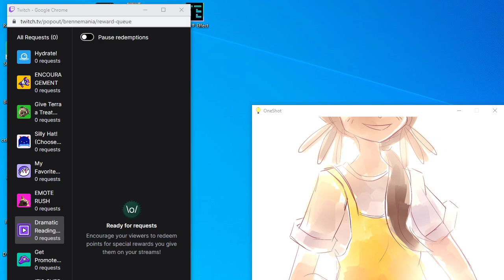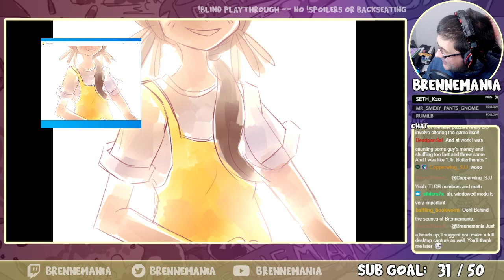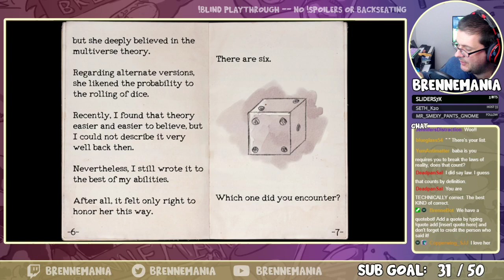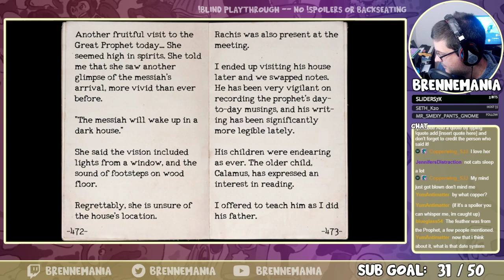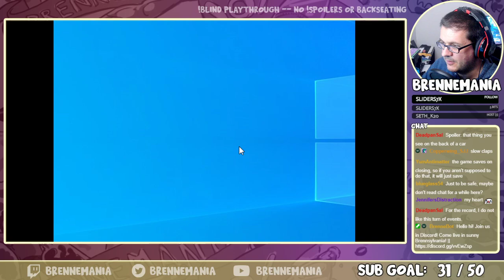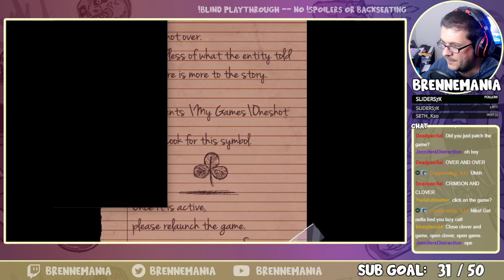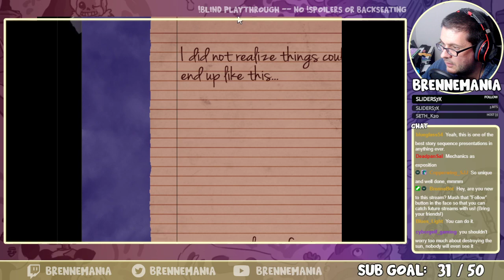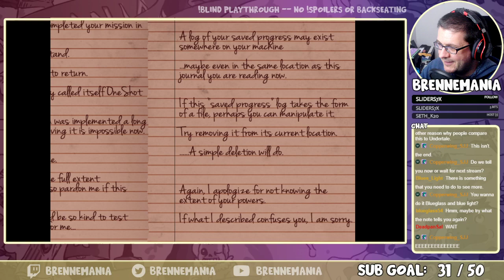Let's Play OneShot! Part 2 (Refuge)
My first time playing OneShot! In this video:
- Niko makes it to the city, where getting a library card is more difficult than it seems
- Penguin plushies are NOT CUTE
- The Entity tries to separate me from Niko
- Fourth wall-breaking puzzles abound!
- We make it to the top of the tower with the sun, and then face a difficult choice...
- ...but it seems there's still more to the story?